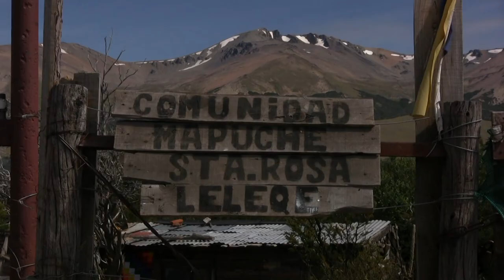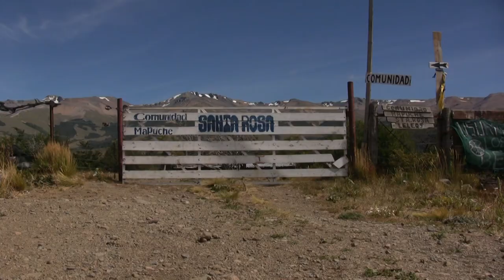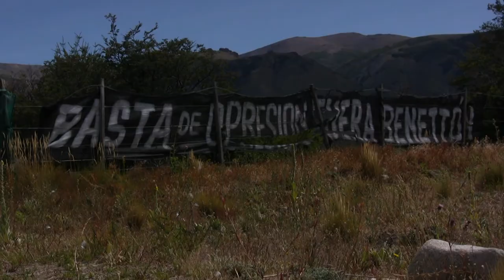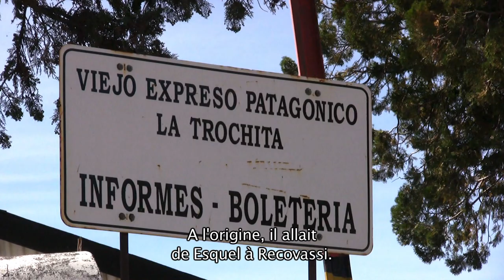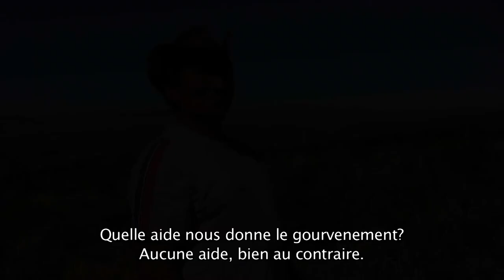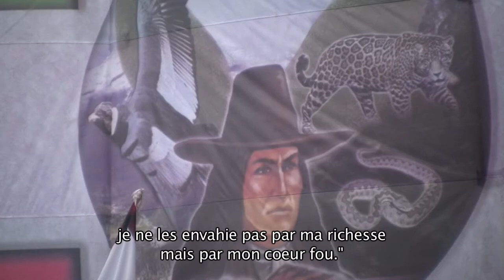Les Couleurs Invisibles de Benetton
Vidéo à regarder en Full HD.

En Argentine, la Patagonie fait l'objet de convoitises.
Chaque année des milliers d'hectares sont vendus par le gouvernement à de riches millionnaires.
Suite à la "Conquête du désert", le gouvernement argentin concéda à une société anglaise, "La compagnie des Terres du Sud", la construction de voies de chemin de fer visant à faciliter le transit de marchandises. Au départ, cette société s'est vu attribuer 4 mètres de part et d'autre des rails, mais bien vite elle a finit par prendre possession d'immenses territoires.
Par la suite, les italiens achetèrent cette concession devenue magistrale illégalement aux anglais et continuèrent de s'étendre massivement. Le célèbre Benetton est aujourd'hui l'actionnaire majoritaire de cette société.
Le gouvernement provincial laisse faire les puissants, de qui il tire des avantages, et les communautés mapuche présentes sur ces territoires se font mener la vie dure après que leurs ancêtres se soient fait assassiner.
Aujourd'hui quelques Mapuche résistent en réclamant leurs droits à la terre comme peuple originaire et tentent de s'organiser pour récupérer les terres de leurs ancêtres.